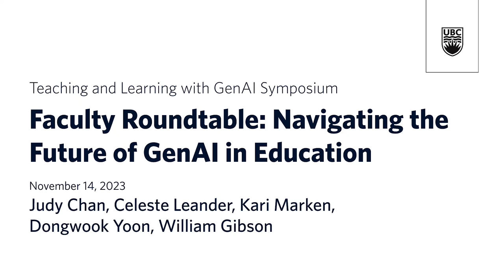Faculty Roundtable: Navigating the Future of GenAI in Education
Generative AI has entered our educational landscape, impacting how we teach and how we guide students’ learning. At this roundtable discussion, faculty members from different disciplines will share their thoughts on how generative AI impacts education.